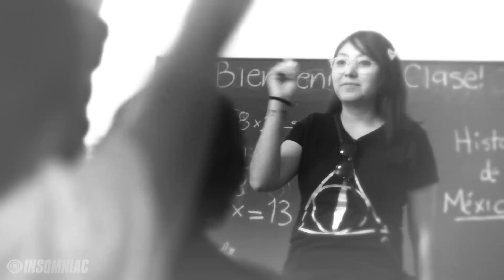EDC Mexico 2019 Official Trailer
Estamos a días de disfrutar de uno de los mejores festivales de música electrónica en México. No te lo puedes perder!